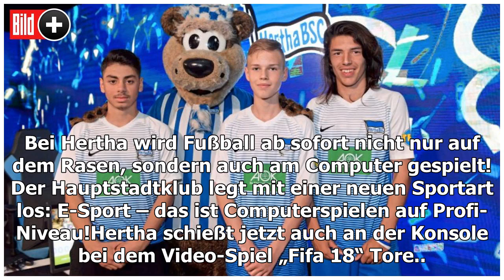So züchten die Berliner E-Sport-Stars - am Computer erzielt Hertha nun auch Tore